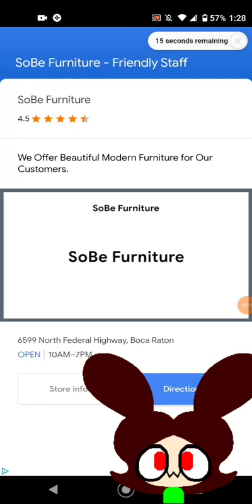Pot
I play various games with pot by my side 🤎